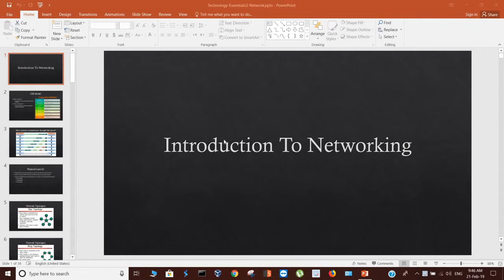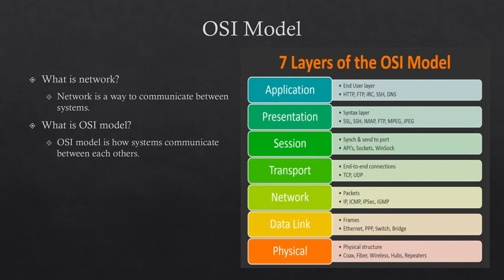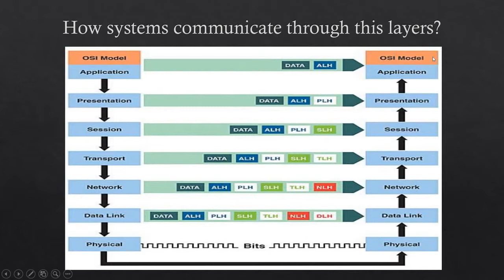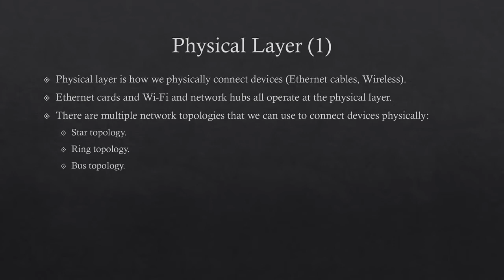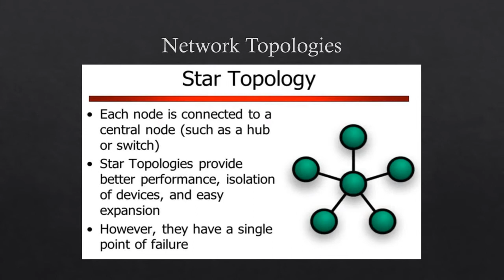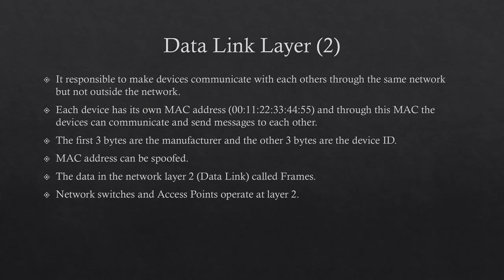22- Network - Physical Layer